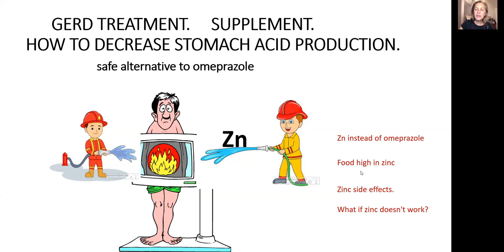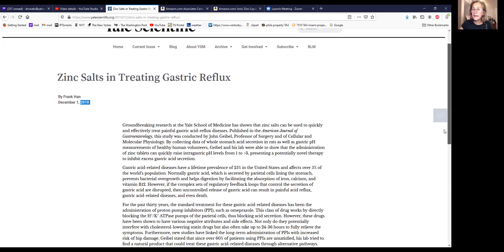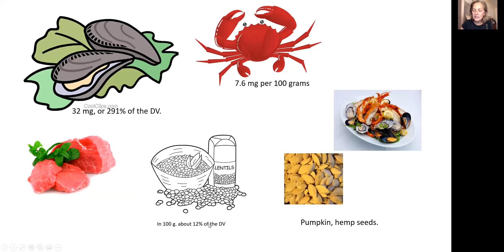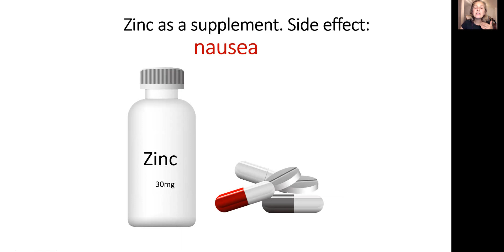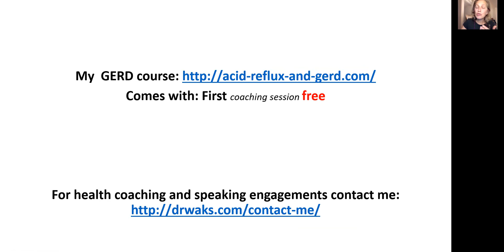How to stop stomach acid production. ZINC. Supplement for GERD. Natural alternative to omeprazole.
Zinc is an over-the-counter supplement that will stop production of hydrochloric acid. Zink considered to be safe alternative to PPIs such as Omeprazole (Prilosec), Esomeprazole (Nexium), Lansoprazole (Prevacid), Rabeprazole (AcipHex) and Pantoprazole (Protonix). Zinc is safe to use to decrease production of hcl and helpful to people who have GERD, acid reflux, laryngopharyngeal reflux (LPR), Silent reflux, Gastroesophageal reflux disease or heartburn.

       Zn will decrease stomach acid and symptoms of GERD/acid reflux, laryngopharyngeal reflux (LPR)/Silent reflux/ Gastroesophageal reflux disease or heartburn will subside for up to 4 hours.

   Zinc is safe , but not free of side effect. The most common side effect of Zinc is nausea. I recommend to start with 30 mg of Zn and if its working then you may increase the dose.
There are also foods that are high in Zinc: oysters, crab, shrimp, seeds such as hemp, pumpkin, squash and pine nuts.

  if Zink is not working for you then the cause of your  GERD/acid reflux, laryngopharyngeal reflux (LPR)/Silent reflux/ Gastroesophageal reflux disease or heartburn is not due to high production of hydrochloric acid

Stay healthy
Dr. Veronica